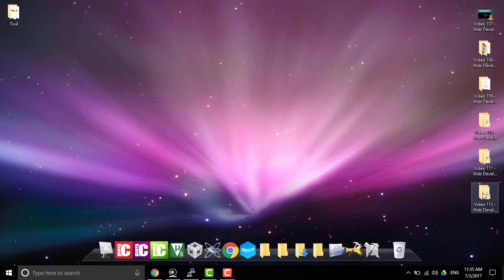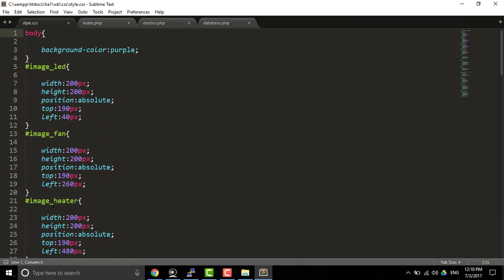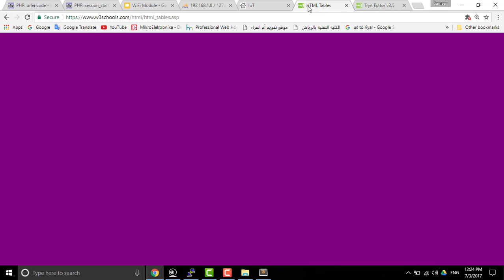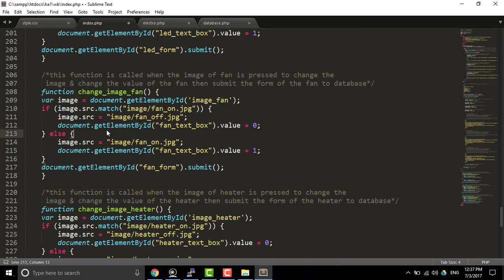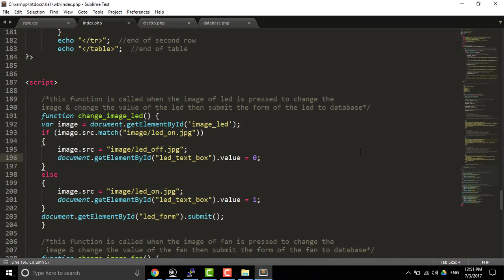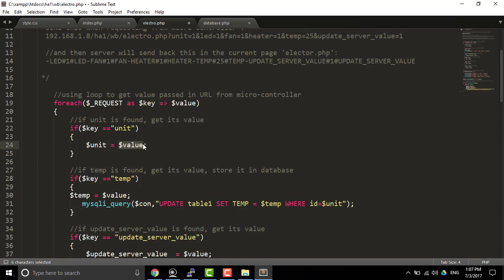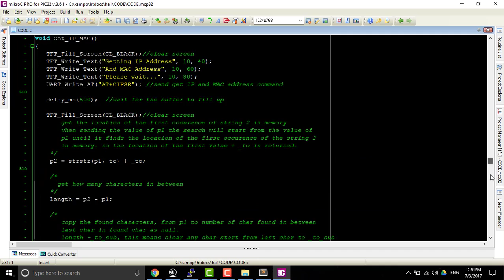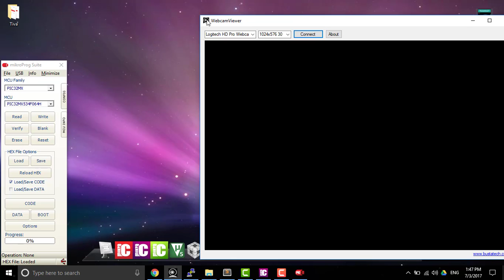Video 119 - Web Development 6 - Home Automation Project 1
في هذا الفيديو يتم شرح إنشاء قاعدة بيانات (Database) باستخدام لغة MYSQL ومن ثم برمجة قاعدة البيانات وانشاء تطبيق صفحة ويب للتحكم بقاعدة البيانات.